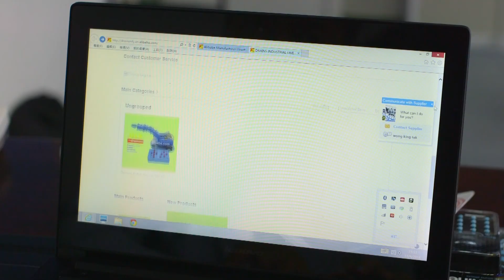阿里巴巴 成功客戶分享：Drains Industrial Limited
香港中小企駿仕有限公司明白與時俱進的重要性，於兩年前使用阿里巴巴金牌供應商服務，透過在Alibaba.com上展示更多產品，成功吸引買家注意，客戶查詢有增無減。以產品質素為本的競價排名(P4P)服務，亦協助公司透過網上平台廣拓客源，生意額更上一層樓。請瀏覽Alibaba.com Hong Kong Limited官方網頁或Facebook以獲取更多有關金牌供應商的詳情。

Started as a Hong Kong SME, Drains Industrial joined Gold Supplier two years ago to keep abreast of the market development. By showcasing more products on Alibaba.com, it receives more customer enquiries today and enjoys higher product exposure. The P4P service gives a further boost to the sales as it helps expand the customer base effectively.

Alibaba.com Hong Kong Limited
26/F Tower One, Times Square, Causeway Bay, Hong Kong.